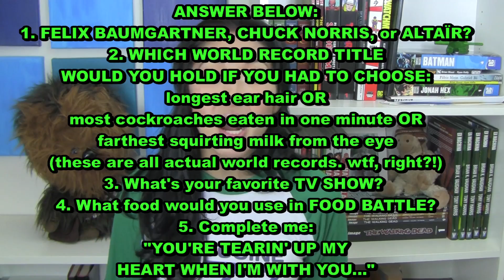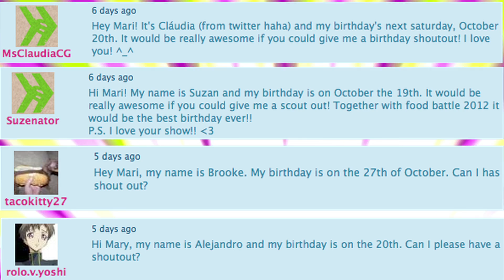FALCON PUNCHED IN TEH CHILDHOOD!!!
Stratos Jump Successful! LEGO VERSION

It's episode 79 of Smosh Pit Weekly and Mari is here to walk you through her favorite stories of the week! Click the links above to read the full article on smoshpit.com!